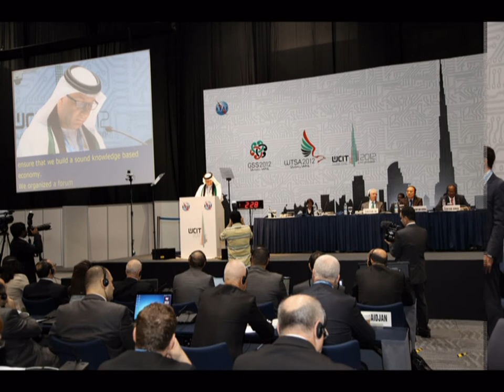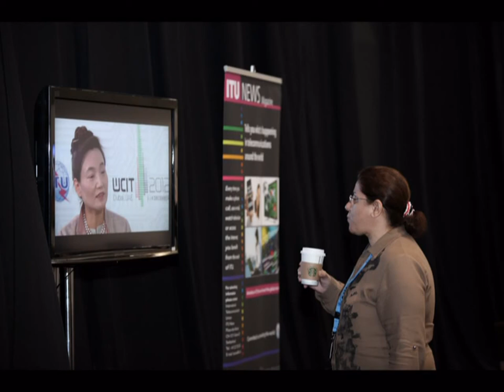WCIT 2012 : PHOTOGRAPHIC HIGHLIGHTS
The World Conference on International Telecommunications is reviewing the current International Telecommunications Regulations (ITRs), which serve as the binding global treaty designed to facilitate international interconnection and interoperability of information and communication services, as well as ensuring their efficiency and widespread public usefulness and availability.